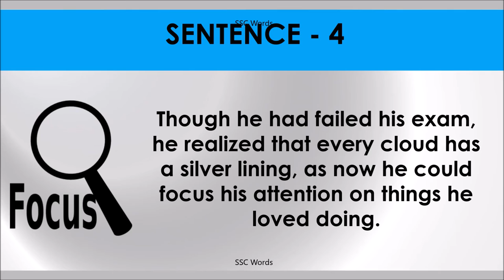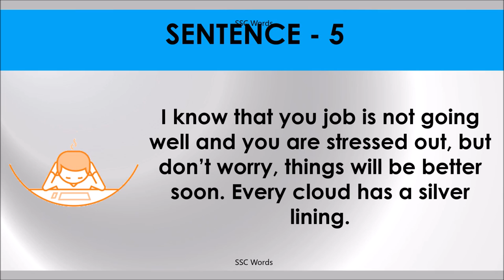EVERY CLOUD HAS A SILVER LINING Idiom 1181 # Meaning and five sentences # SSC Words